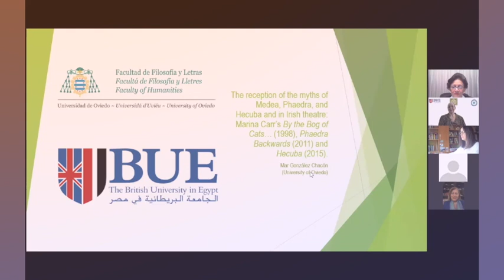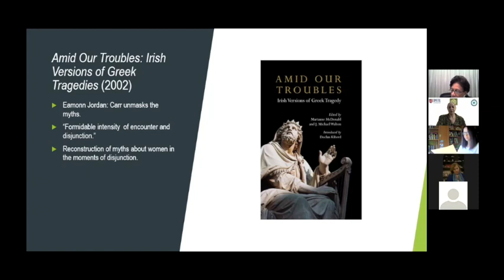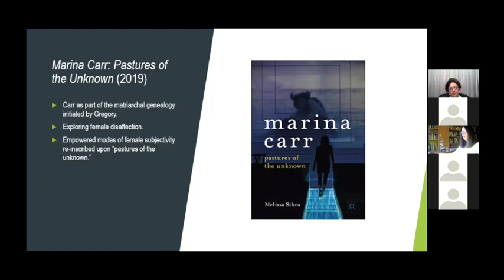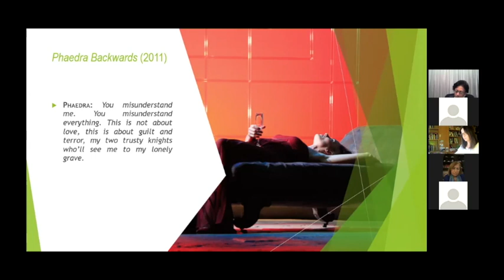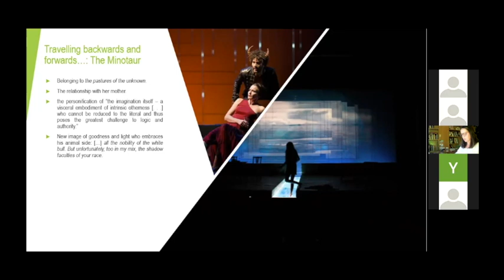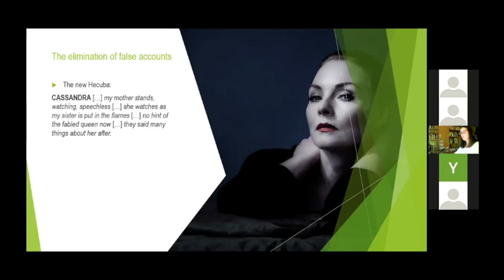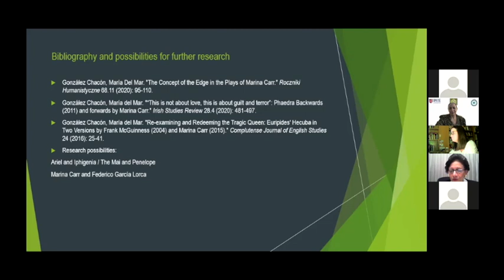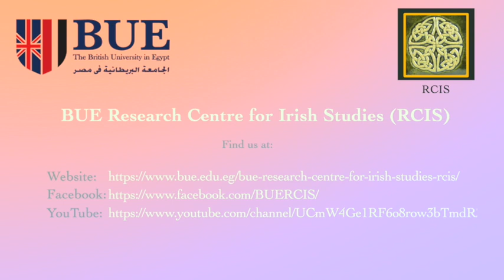Research Seminar Myths of Medea, Phaedra, and Hecuba in Irish Contemporary Theatre- Marina Carr RCIS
This research seminar discusses the reception of the myths of Medea, Phaedra, and Hecuba in Irish contemporary theatre: Marina Carr’s By the Bog of Cats…, Phaedra Backwards and Hecuba. Hosted by Faculty of Arts and Humanities, the Guest scholar is Dr Maria Del Mar Gonzalez Chacón, Faculty of Humanities, University of Oviedo and organised by Dr Rania M Rafik Khalil Acting Director of the Research Centre for Irish Studies at the BUE.